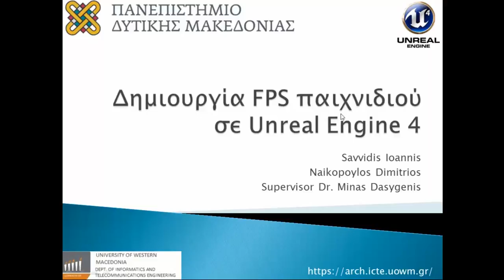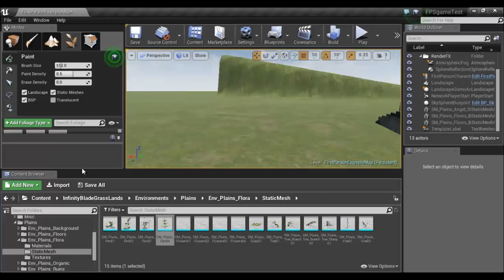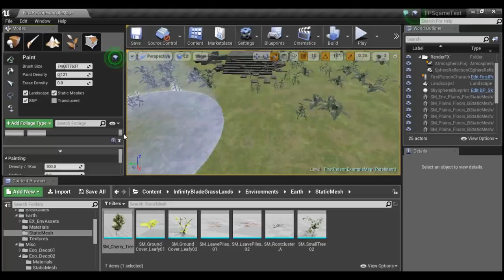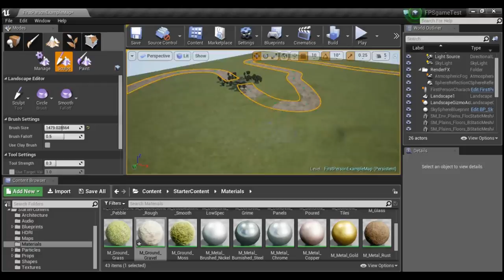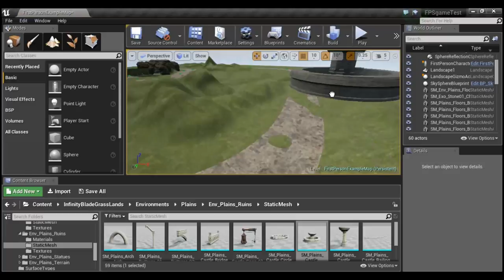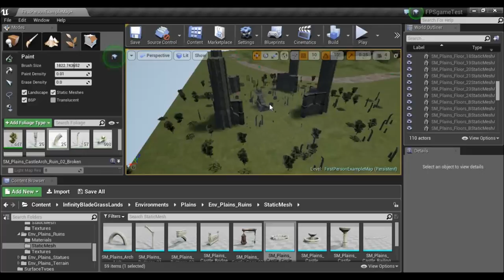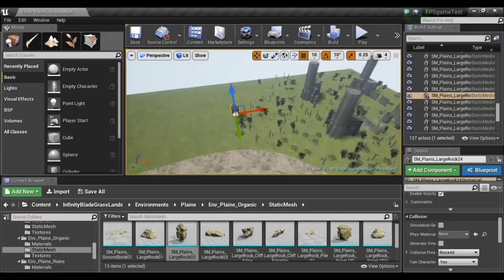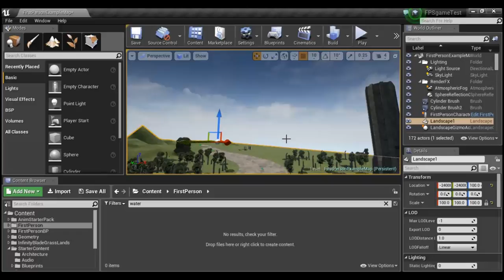Σεμινάριο Unreal Engine 4 για δημιουργία παιχνιδιού FPS - 3 από 9 - Δασυγένης, Σαββίδης, Ναϊκόπουλος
Σεμινάριο Unreal Engine 4 για δημιουργία παιχνιδιού FPS - Μέρος 3 από 9 - Δασυγένης, Σαββίδης, Ναϊκόπουλος.

00:00 περιγραφή πακέτου
5:20 11:42 Εξερεύνηση του landscape και το εργαλείων
11:42 14:48 Εισαγωγή γραφικών
14:48 37:24 Δημιουργία βασικού κόσμου
37:49 Δημιουργία δρόμου
51:30 Δημιουργία βουνών
1:05:30 προσθήκη αντικειμένων